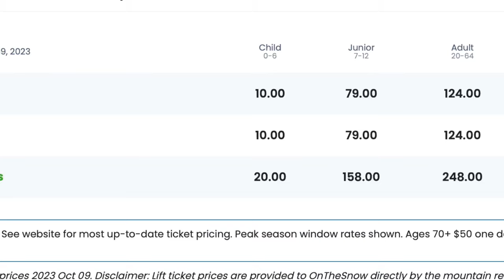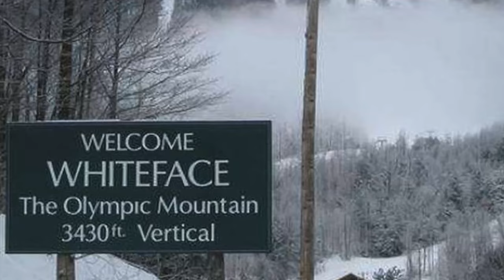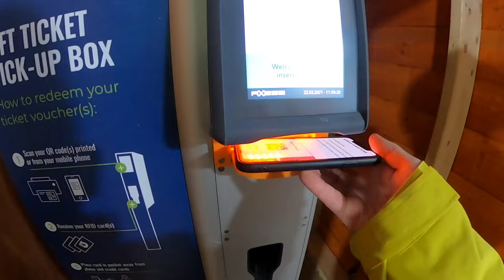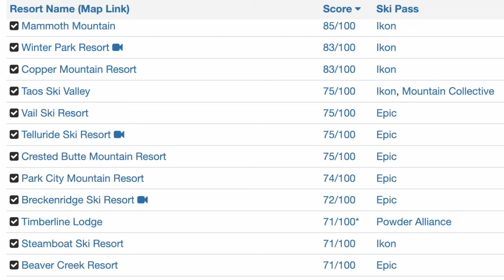Whiteface Mountain Ski Resort Review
Whiteface is such a rad beautiful East Coast ski resort. One of the few ski resorts on the East Coast that has a gnarly mountain line. That is one reason why it was able to host the Winter Olympics. Here is my review of this ski resort and you can watch the Vlog of my day there

🏂Snowboard Camp 🏂

🗺Resort Map🗺

📮Mail Time:📮
📥Johnathan Buckhouse,
🏔Backcountry Gear🏔

📸Camera Gear📸

Summerboard! An electric snowboard that carves the street.

HempLucid! With every day on the mountain, recovery is super important. Make sure to use CODE: BFCM_JOHNATHANBUCKHOUSE

Code BUCK10
👋Social media👋